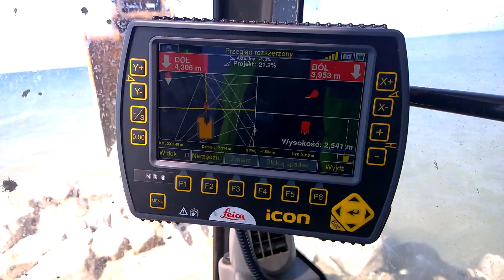Widok z koparki na morzu - Hitachi 520